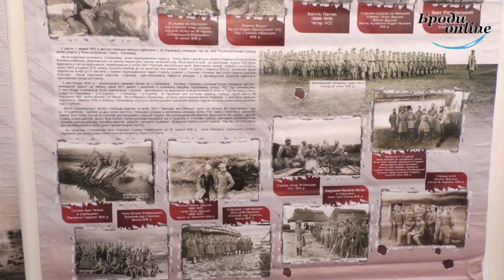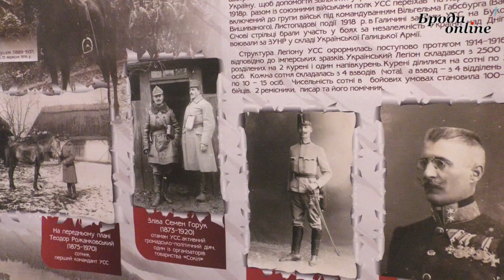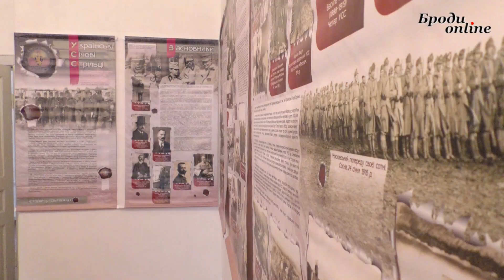У Бродах присвятили виставку Українським Січовим Стрільцям і М. Тарнавському (ТК "Броди онлайн")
У Бродах присвятили виставку Українським Січовим Стрільцям
і Мирону Тарнавському

У Бродах відкрили виставку присвячену Українським Січовим Стрільцям. Недарма відкриття відбулось напередодні подій Листопадового Чину, адже Січові Стрільці тісно пов’язані з подіями 1 листопада. Також ця виставка була присвячена 150-річчю від Дня народження видатного нашого земляка, генерала української галицької армії Мирона Тарнавського.
Як історик, методист відділу освіти Лариса Сірко не могла пропустити таку виставку і пройти мимо, адже Січові Стрільці здійснили неоціненний внесок у розвиток Української держави. Тут також присутні і бібліотекарі та студенти педколеджу. «Загалом ця виставка побудована на основі фотоматеріалів, що зберігаються у Бродівському історико-краєзнавчому музеї», - зазначає у коментарі директор Бродівського історико-краєзнавчого музею Василь Стрільчук.
Роман Єльчанінов